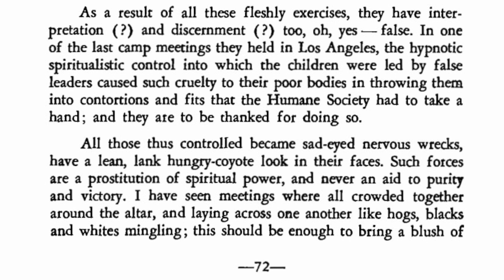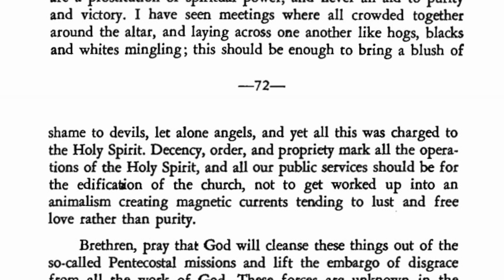Charles Fox Parham: Christian Identity in Early Pentecostalism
One of the earliest examples of Christian Identity in the Pentecostal Movement is through its founder, Charles Fox Parham. Parham came in contact with the British Israel Doctrine, which was taught in Frank Sandford’s cult school in Maine, and Sandford favored C. A. L. Totten’s version of the British Israel Doctrine, which included the foundation for what would later become Christian Identity.

Parham favored the Pre-Adamite Race theory and believed that God had created two races of people. One had “everlasting human life,” while the other did not. Parham believed that the “sons of God” and “daughters of men” from Genesis 6:2 represented both races - the very foundation for Christian Identity.

According to Michael Barkun, Parham’s version of the British Israel doctrine was, in fact, the white supremacist version. In his book Religion and the Racist Right: The Origins of the Christian Identity Movement, Barkun wrote, “Charles Parham regarded Cain’s marriage to a woman from the land of Nod as the first step in “the woeful intermarriage of races for which cause the flood was sent in punishment.”

Barkun’s findings are further solidified by Parham’s own words in his autobiography concerning the Azusa Street Revival. When Charles Fox Parham arrived in Los Angeles in October of 1906 after having been ex-communicated from Zion City, he was shocked to find the interracial unity of the revival. He described the meetings, claiming the people were “all crowded together around the altar, and lay- ing across one another like hogs, blacks and whites mingling; this should be enough to bring a blush of shame to devils, let alone angels, and yet all this was charged to the Holy Spirit."